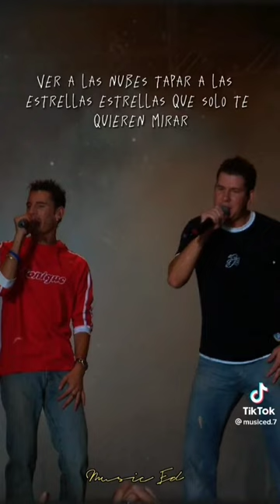ANDY Y LUCAS - TANTO LA QUERIA